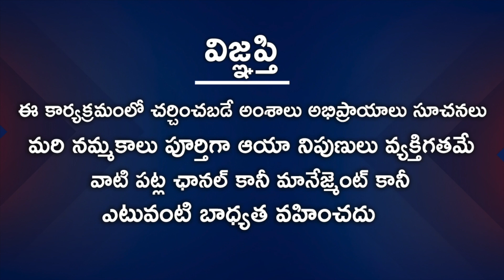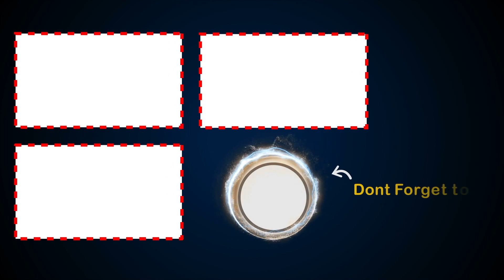Mesha Rasi December 1st - 15th 2020 | Rasi Phalalu Telugu | Mantha Suryanarayana Sharma | Aries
Watch Mesha Rasi December 1st - 15th 2020 | Rasi Phalalu Telugu | Mantha Suryanarayana Sharma